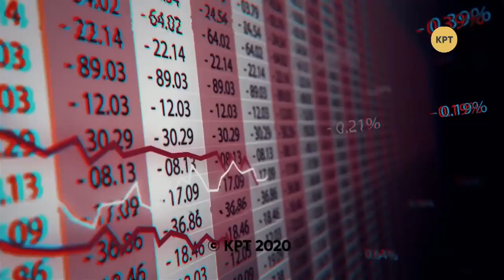Гостей за "неправильные" мысли гнать из студии? - Нацсовет по ТВ // СЛЁТ БЛОГЕРОВ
В то время, когда на национальных украинских каналах продолжается литься риторика ненависти и разжигания войны на Донбассе, украинские власти якобы делают шаг к примирению с Донбассом через специализированный телеканал "ДIМ", но в тоже время забирают лицензии у телеканалов, которые предоставляют несколько точек зрения на происходящее, как это произошло с лицензией нашего телеканала КРТ. Что именно не понравилось Нацсовету по телевидению рассказал Дмитрий Василец.

Участники слёта блогеров:
- Дмитрий Василец
- Александр Семченко
- Геннадий Борисичев
- Егор Мисливец
- Кирилл Стремоусов
- Тамир Шейх
- Виктория Шилова